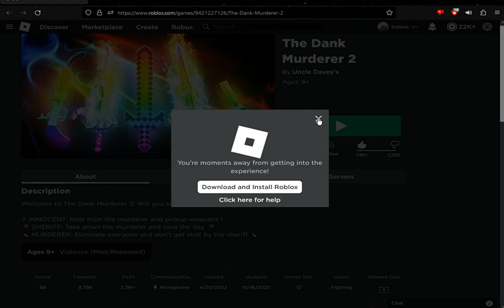The Dank Murderer 2 Halloween Event!!!